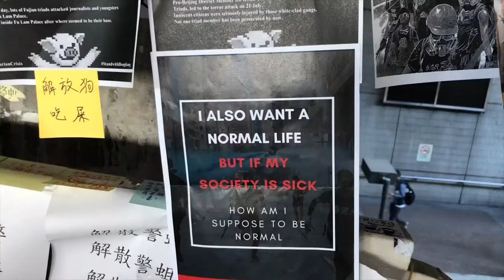Sony XM3 - A Digital Nomad's must have?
I recently joined Ali Abdaal's Course: Part-Time Youtuber Academy.
The first homework was to publish a video on "Your favorite thing."
I have spent more time on this video than expected. Almost three full days of Scripting, Filming, and editing. This is far from being a part-time job! haha
Anyhow, I'm glad I went through it. My skills were rusty and I have no doubt that I will improve both in quality and speed if I stick to it.
So what y'all think?